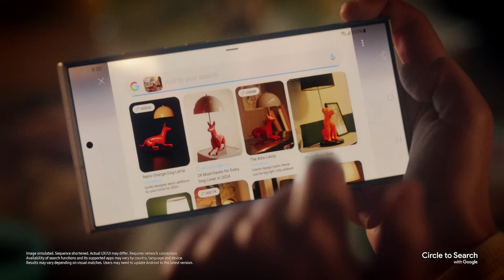Galaxy S24 Ultra Official Film: Circle to Search | Samsung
Can’t find the right words to describe what you’re looking for? Simply circle it and find it. Introducing Circle to Search with Google on the Samsung Galaxy S24 Ultra.